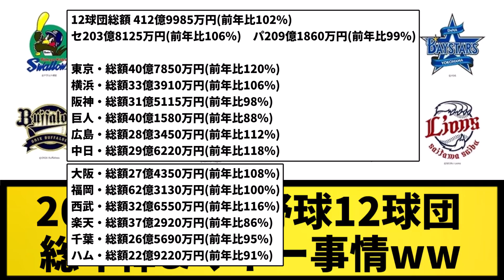【格差がやばい..】2023年プロ野球12球団 総年俸&マネー事情wwww【なんJ反応】【プロ野球反応集】【2chスレ】【5chスレ】